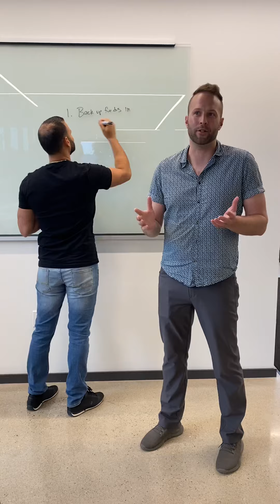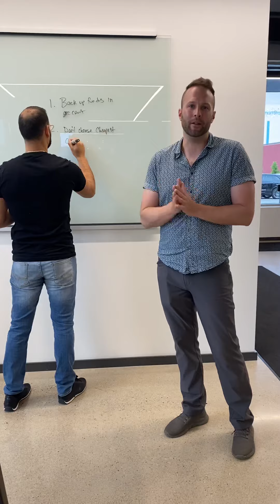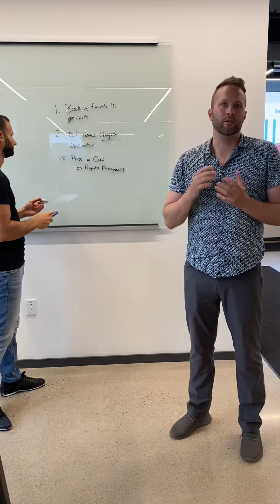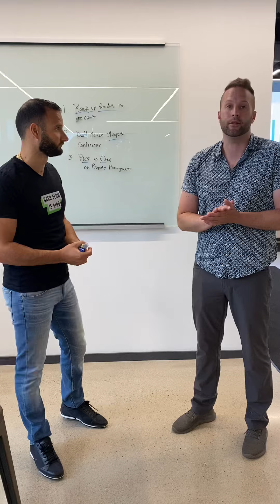3 Tough Lessons Josh Learned after his first duplex investment property